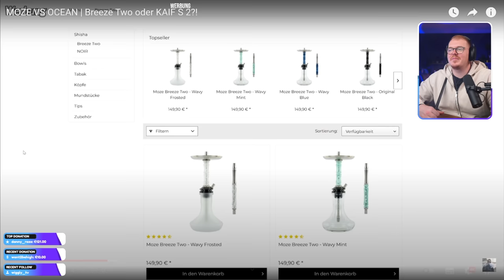Reaction auf Doelid vergleicht Breeze & Kaif S2